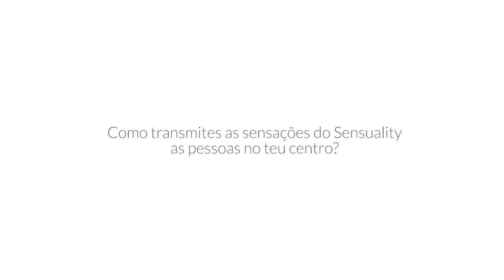Testimonio Alqvimia del Sensuality Body Nectar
El 15 de Marzo Carla Pinho, clienta profesional de Portugal, nos regala su testimonio sobre el Sensuality Body Nectar.